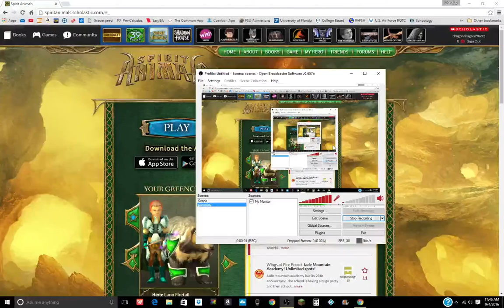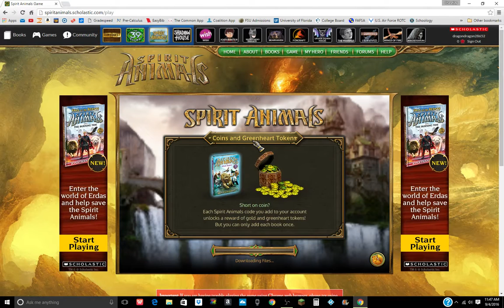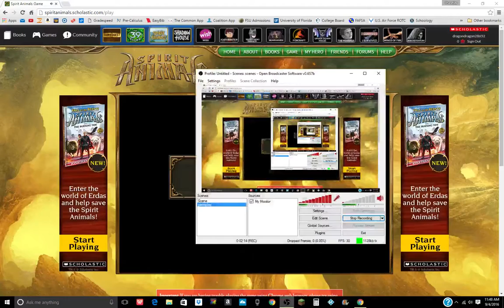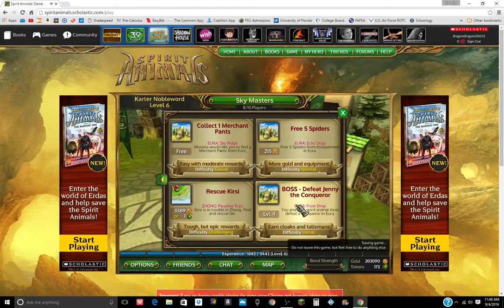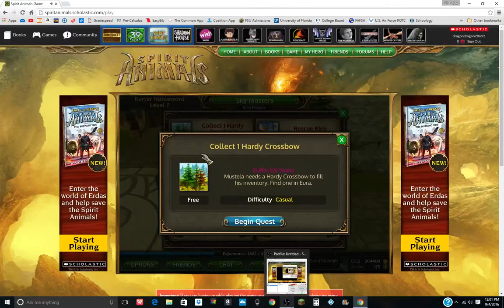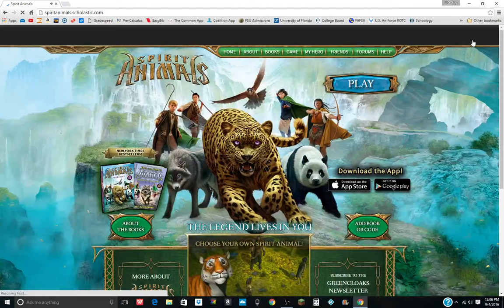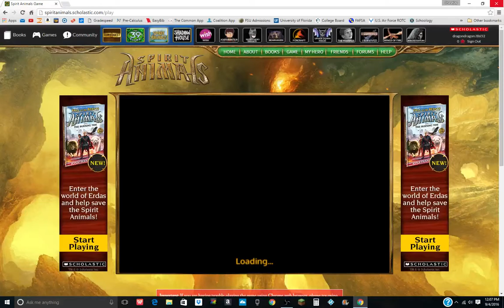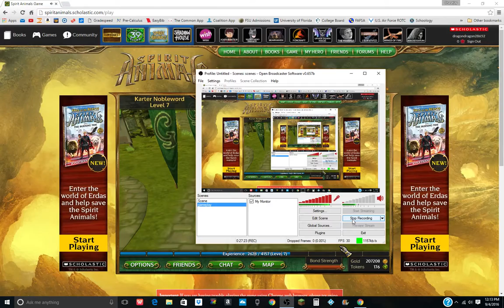Spirit Animals ep 7: MUSTELA!!!!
Mustela is soooooo annoying!!